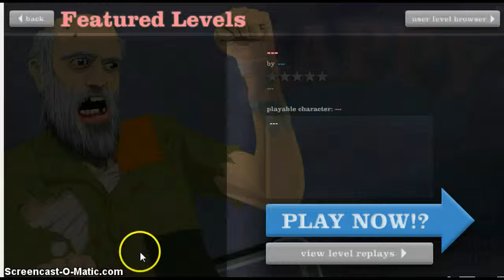HAPPY WHEELS!!!!!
LOL